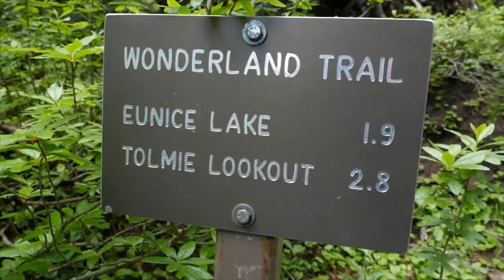FAVORITE HIKE! - (Tolmie Peak, Mt. Rainier, WA)